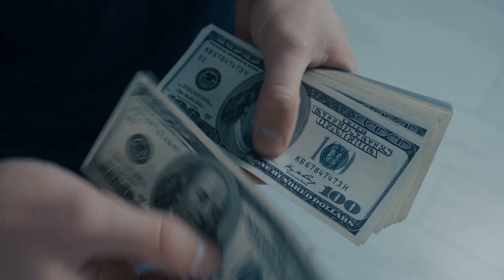Supercharge Fat Loss: What I eat on the Carnivore Diet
This video covers what I eat daily while on the Carnivore Diet. Breakfast, Lunch, Dinner and my favorite snack. Watch to see what I eat, and how I went from 223 lbs to 220 lbs in just a little over two months. I’m on my way to a fat loss goal and with time 15% body fat. I started the Carnivore Diet to lose weight, get fit and to help with major health issues.

*Please consult your health care provider prior to starting any diet or exercise program. You may not experience the same results I have. Exercise and diet results may vary from person to person.

Music and Video Elements Licensed via SoundStripe.com and MotionArray.com
0:00:00 Intro
0:00:20 Don’t Be That Guy
0:00:43 Breakfast
0:00:56 Lunch
0:01:04 Dinner
0:01:30 Late Night Snack
0:01:39 Curbing Cravings
0:03:08 End